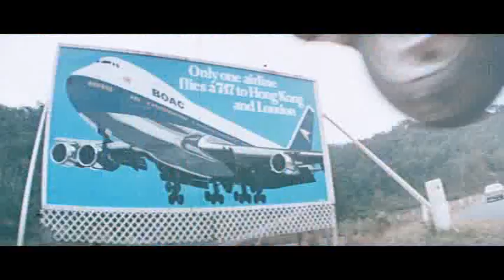The Man from Hong Kong (AKA Dragon Flies) Trailer (1975)